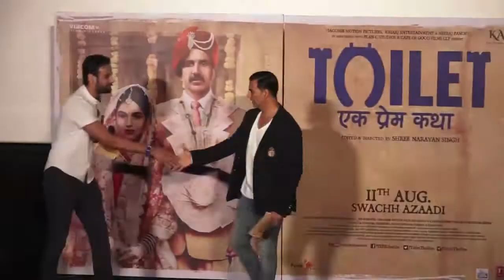Akshay's message to Ranbir for Peeing on roads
Earlier during a film's promotion Ranbir Kapoor revealed how he enjoyed peeing on the roads and here is Akshay Kumar who is an ardent follower of 'Swach Bharat' has a message for him. During the promotion of 'Toilet Ek Prem Katha', Akshay said